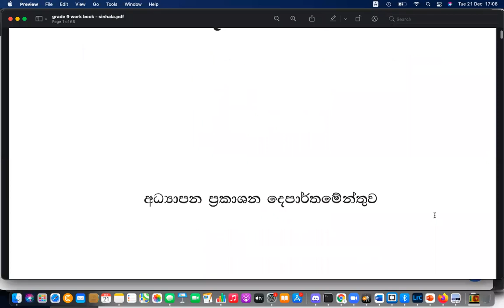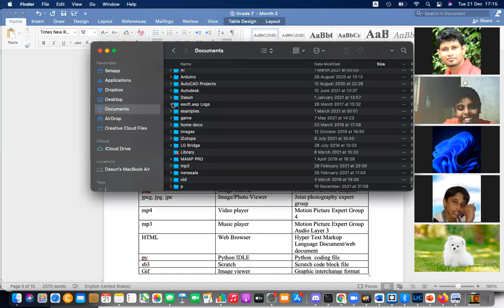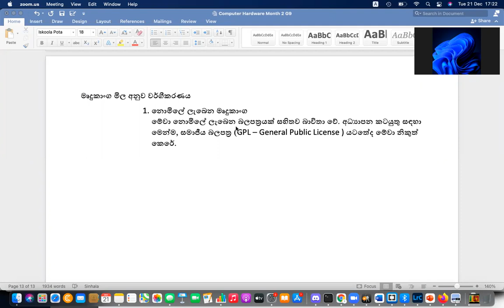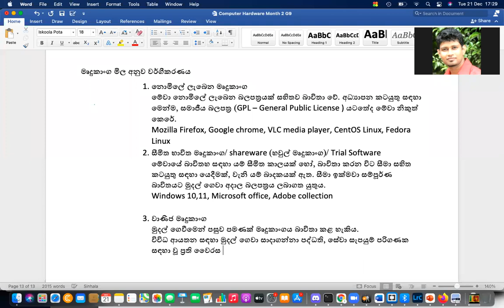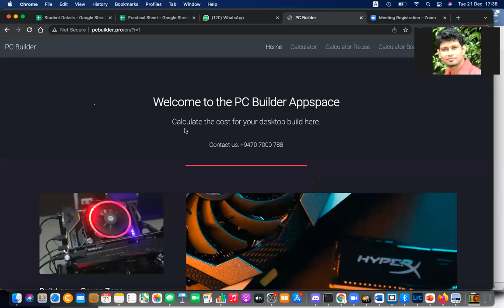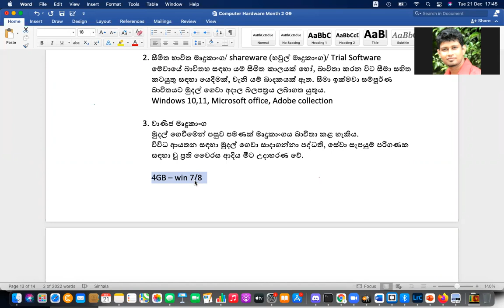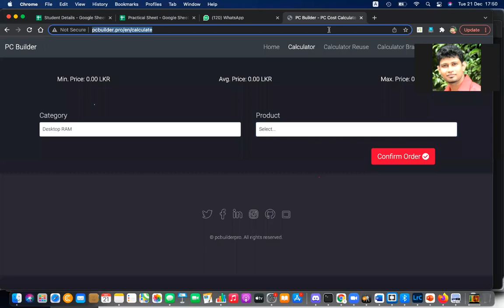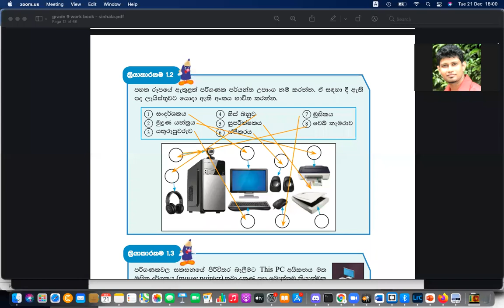Grade 9 ICT Sinhala Medium Day 8